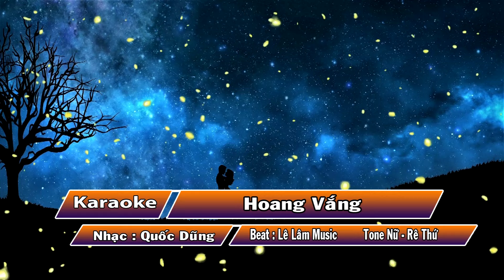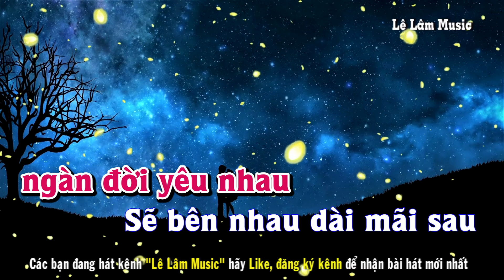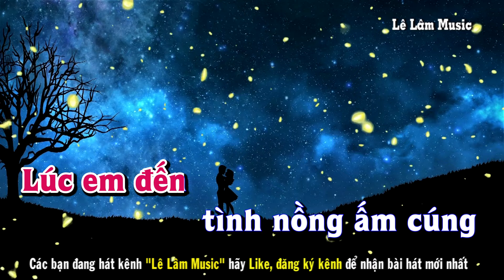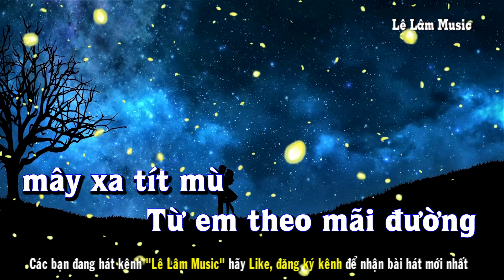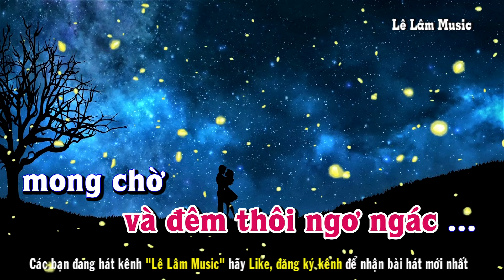Karaoke - Hoang Vắng Tone Nữ | Lê Lâm Music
Lê Lâm Music KaraokeHoangVắngToneNữ
KaraokeNhạcSốngHoangVắngToneNữ